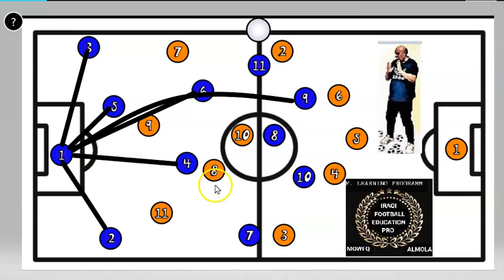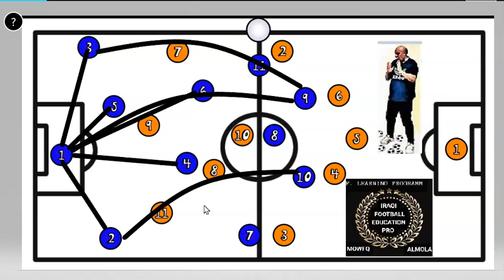FOOTBALL WORKSHOP IRAQ